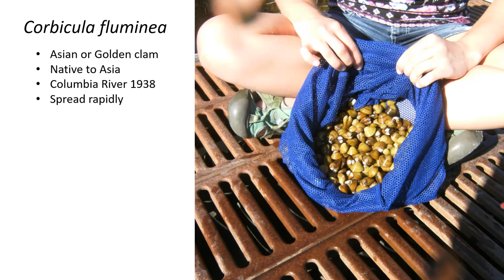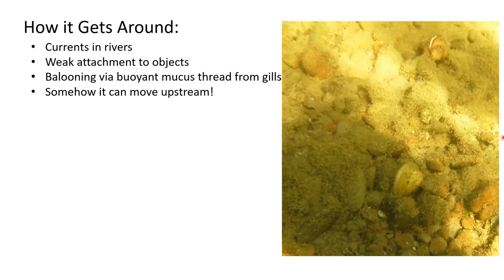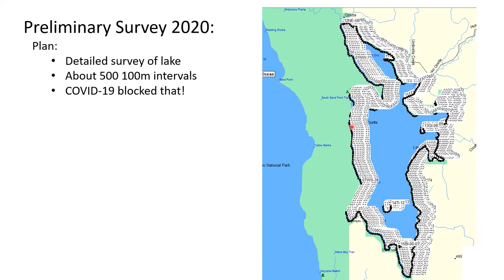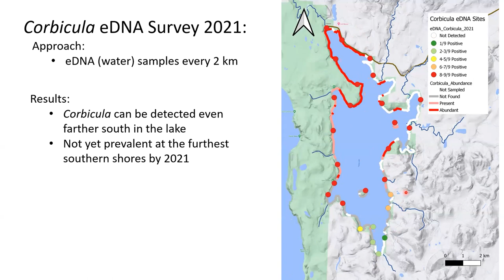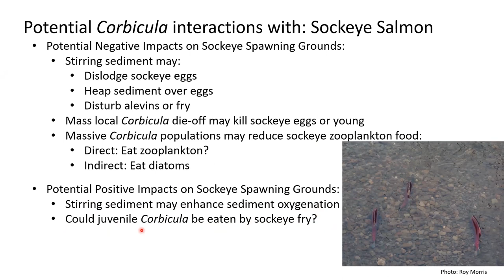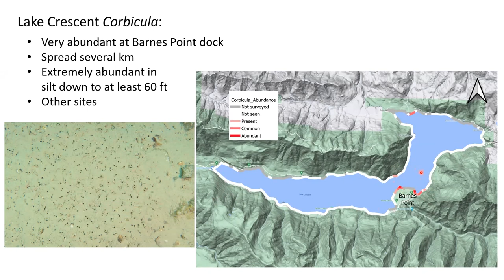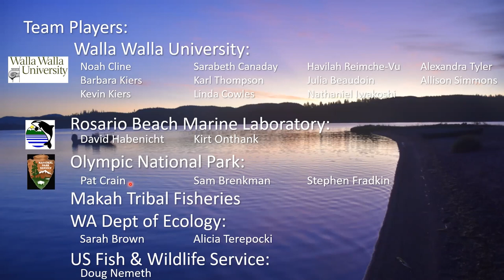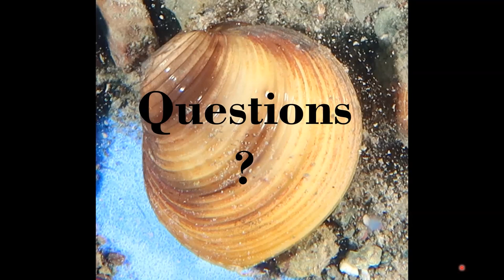ONP Perspectives: Asian Clams on the Olympic Peninsula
Olympic National Park Perspectives Winter Speaker Series
Dealing with Asian Clams, a New Aquatic Invader on the Olympic Peninsula

Though the Asian or Golden Clam, Corbicula fluminea, has long been an invasive species of concern in the United States, it has been virtually absent from Olympic Peninsula lakes and streams. However, in 2018 Corbicula was discovered in the Ozette River. It quickly spread down the river and into the lake. In cooperation with Olympic National Park, Professor David Cowles, Ph.D., and a team of students from Walla Walla University studied the spread of the clam in Lake Ozette and later in Lake Crescent. In this talk, Dr. Cowles examines the state of the clam’s spread so far as well as discuss what effects it may have on our native species and what preventive measures may be helpful.

Presented by: David Cowles, Ph.D. in Aquatic and Population Biology, Professor of Biology, Walla Walla University